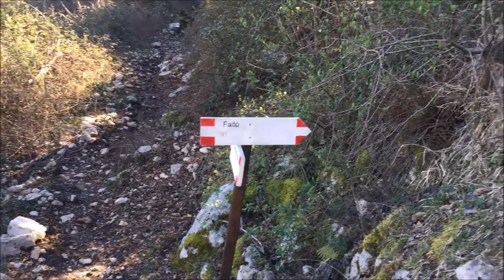Simone Franchi - Londro Calling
Parole e musica di Simone Franchi
Voce: Tommaso Bauco, simone Franchi
Chitarra: Simone Franchi, Strueia
Basso: Filippo Strang
Batteria: Strueia
Violini: Veronica Piccirilli
Fisarmonica: Andrea Pallino De Castro